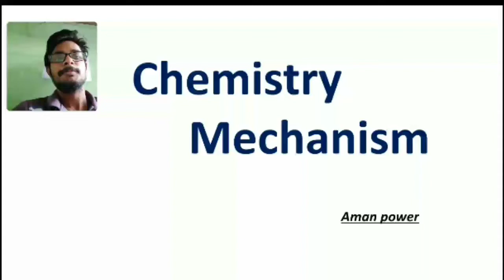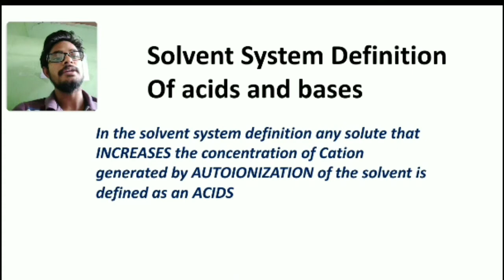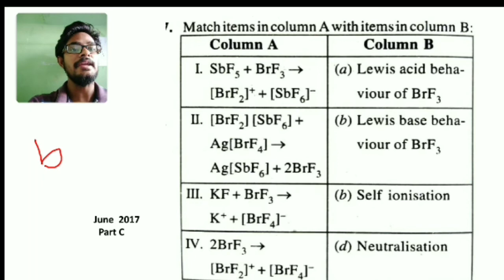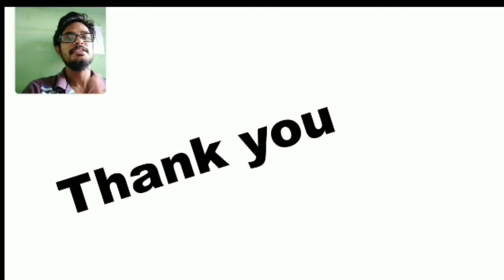Solvent System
Previous year question of Csir net
Solvent System for Acid and Base